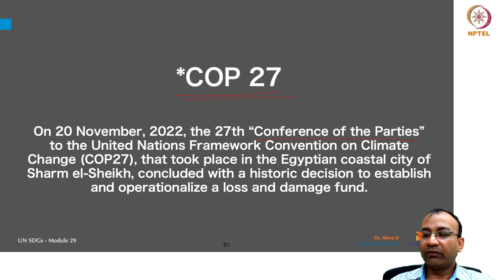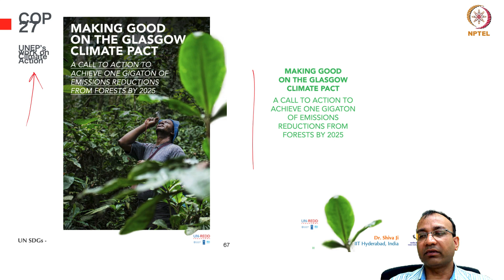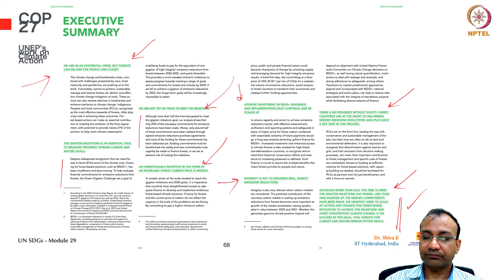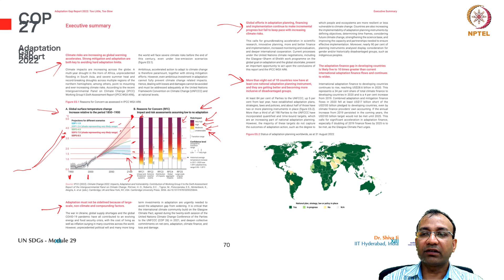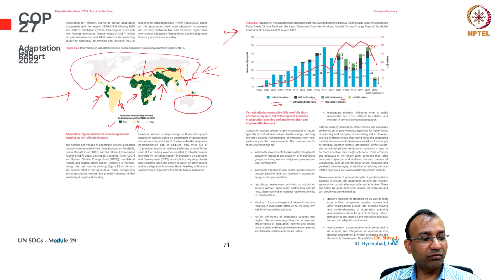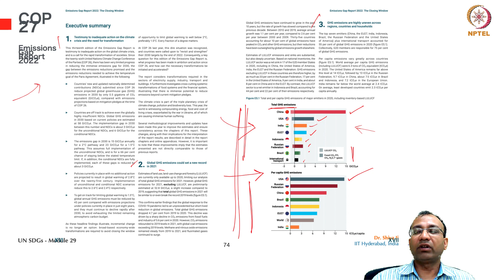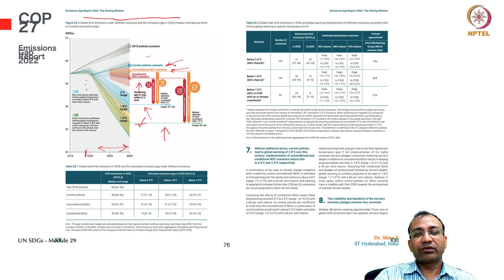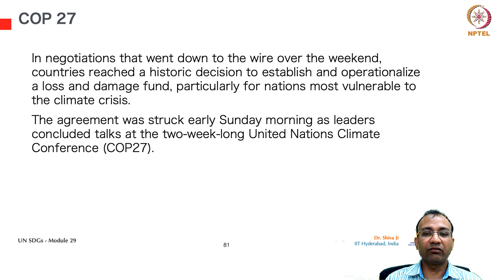Key Climate Conferences & Summits: Rio 92, Kyoto 95, Paris 15, COP26 Part 4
*Climate Change Conferences and Summits such as Rio Earth Summit 1992, Kyoto Protocol 1995, Paris Agreement 2015, COP 26 2021, etc.